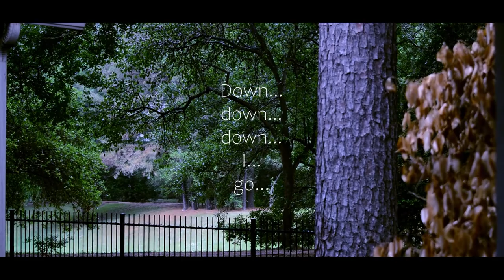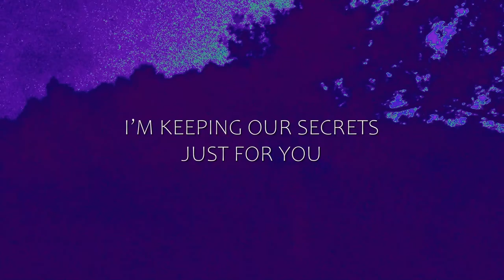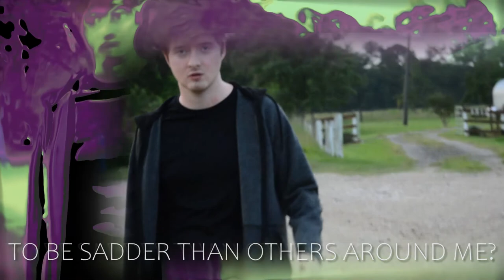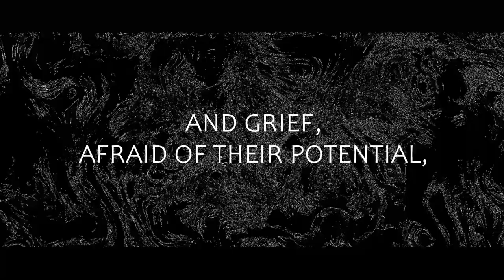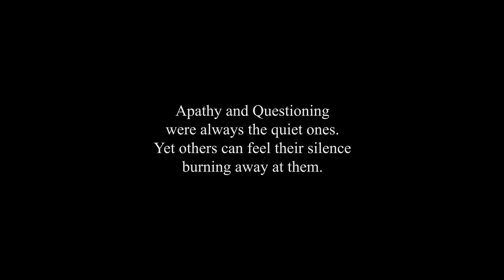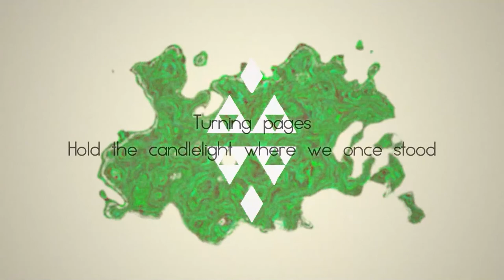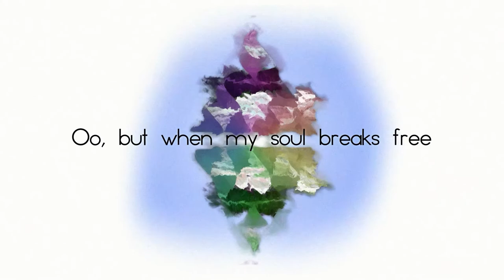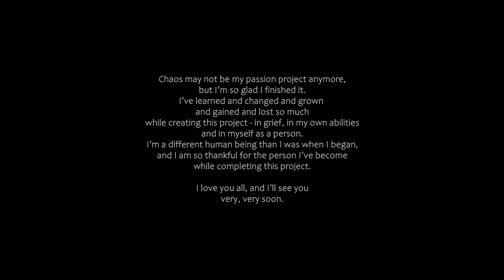Resaixo - Chaos (Complete Visual Album)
Finally: the linear compilation of all of the visual videos for Chaos, compiled into a complete visual album.

This really is such an interesting mosaic of what my life has been the last 3-4 years. There are parts and people in this visual album that aren't in my life anymore. But Chaos is all about the bittersweet love story between grief and acceptance, and how people change and grow as time passes. It almost hurts to watch this, but it feels like a fitting conclusion to this era of my life that's gone on for the last half-decade or so. I hope you enjoy it, and find something in it.

(I will update this in a day or so with the album streaming links once it finally goes live.)